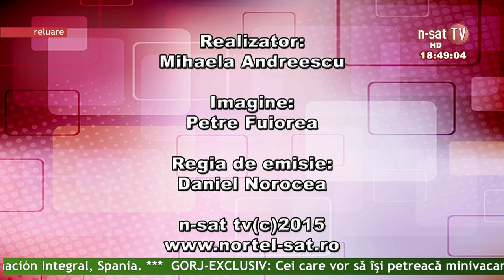Viata Gorjului 27.04.2015